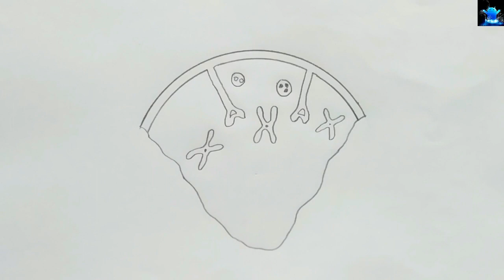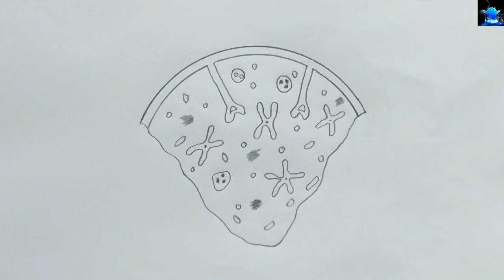how to draw diagram of section of thymus gland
Title: how to draw diagram of section of thymus gland | how to draw thymus gland

Hello Friends in this video I tell you about how to draw section of thymus gland. After watching this video you will be able to draw diagram of section of thymus gland in examination by using easy way for beginners. It is very easy to draw. This video is regarding how to draw section of thymus gland. So friends if you have problem in any other diagram so tell me in comment box.